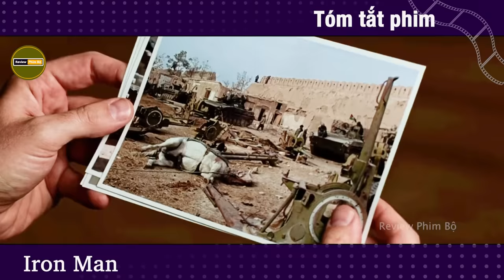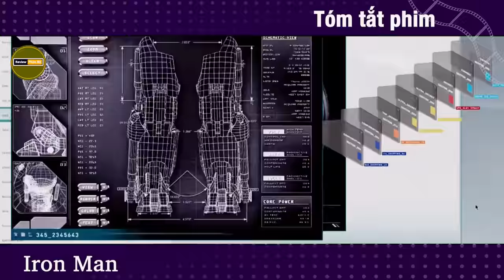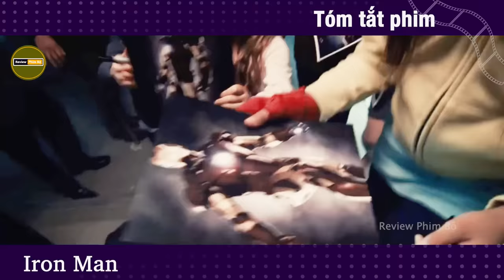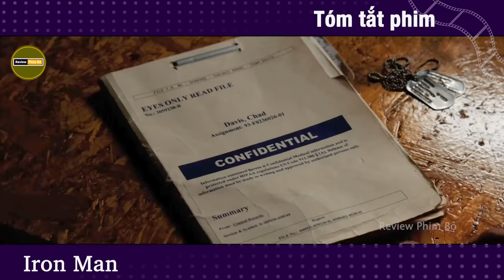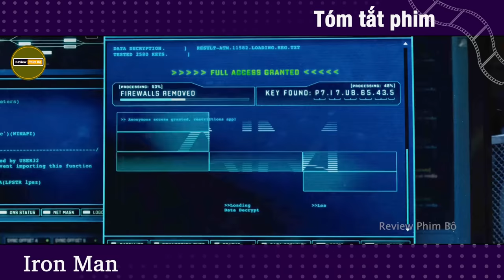[Review Phim] Iron Man - Bản Full | Bộ Giáp Huyền Thoại Cứu Cả Marvel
Tóm Tắt Phim : Người Sắt - Iron Man 2008
 Tony Stark vừa là chủ một tập đoàn công nghệ vừa là một tay chơi kỳ dị. Trong chuyến thăm Afghanistan, anh đã bị một nhóm khủng bố bắt cóc. Họ yêu cầu Tony chế tạo một loại vũ khí hủy diệt để tấn công nước Mỹ. Xem phim này bạn sẽ nhận ra một sự thật phũ phàng rằng những vũ khí do anh chế tạo đang quay lại tấn công anh, Tony bắt tay vào chế tạo những bộ giáp công nghệ cao. Thoát khỏi nơi giam cầm, Tony trở thành người đại diện cho công lý với biệt danh Iron Man. Trong khi đó, một đối tác trong tập đoàn Stark âm mưu lật đổ Tony. Liệu âm mưu này có thành công?
- Người sắt 1 2008
- Người sắt 2 2010
- Người sắt 3 2013
Review những bộ phim hay nhất của xứ sử Kim Chi